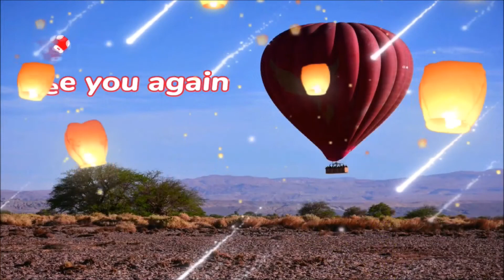Clan Jetties of Penang at George Town Penang Island Malaysia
When you are visiting Georgetown and you would like to take a ride in one of the authentic Trishaws, let the owner of the Trishaw decide where you are going. There is a big chance you will visit the Clan Piers or Clan Jetties and their Floating Village. This is a complete village on stilts above the water where Chinese clans live. In the 19th century many Chinese immigrants came to Malaysia. To enlarge their chances clans were established, so together they could survive in their new environment.

The small villages are characterized by old traditions and habits, from candles outside the door to complete prayer temples inside the house. In total there are six of these villages, in every village lives one clan, and every village has their own temple. The houses are built of a special kind of wood, which makes them resistant to the influences of the seawater.

The clans used to live mainly of fishing, but since 2006 most inhabitants work in town. Tourists are welcome and are free to stroll about the wooden piers. The best time of the day to visit the Clan Jetties is in the early morning (around 7am). Not only are there no other tourists, you can witness the local Chinese Clan People practice their daily morning rituals, ranging from preparing food to praying at the temple at the main entrance.

The Clan Piers can be found along Pengkalan Weld. This is situated on the outskirts of Chinatown, along Pengkalan Weld near the harbor (Swettenham Pier). It takes 10 minutes on foot from Komtar; the trishaw costs only a few ringgits. You can also take a RapidPG bus ride from the center of Georgetown, bus numbers 307 and 401E.